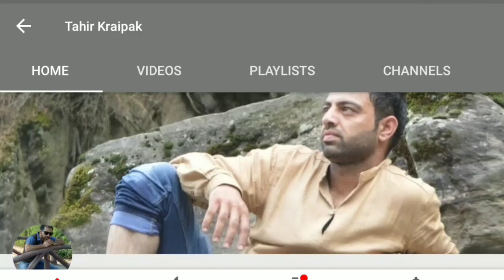Heart touching song Tche hue khan wutchum na wafadaar mooji by Ajaz Ahmed Bhadarwai